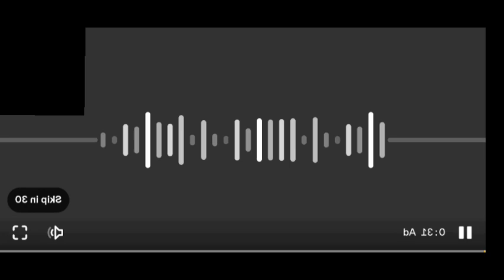September 27, 2024